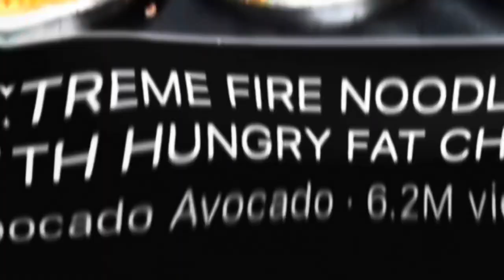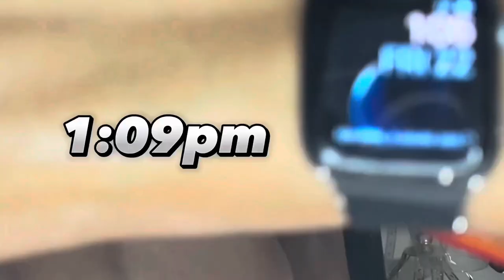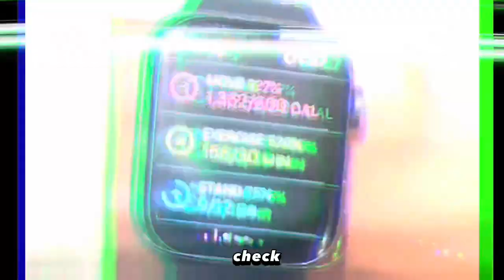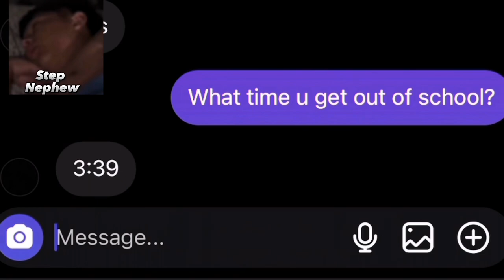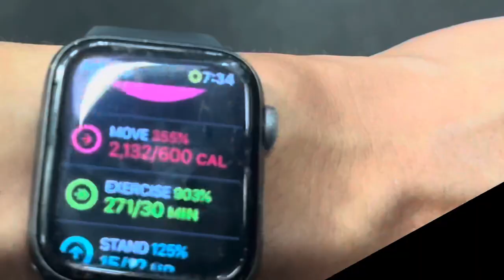EAT & BURN Nikocado Avocados Diet for Weight Loss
Nikocado Avocado lost weight, so is it Possible to Lose Weight Eating his Mukbang Foods? Watch the Video to Find Out.

Extreme Mukbang Calorie food challenge. Can you out work a bad diet?

Jingle Pun...

""Savfk - Journey To The Stars" is under a Creative